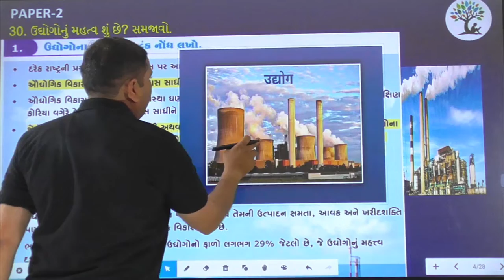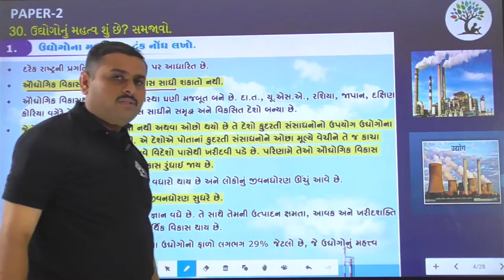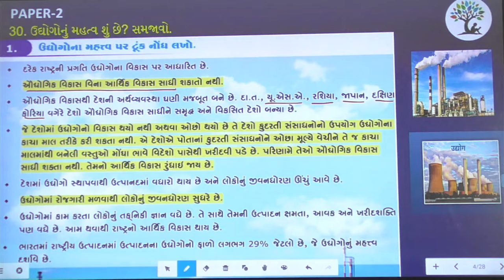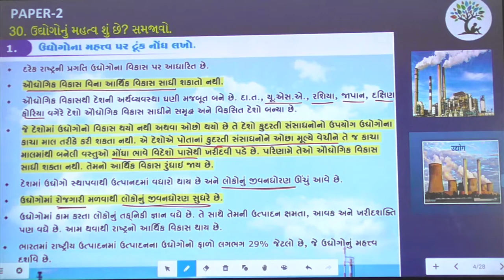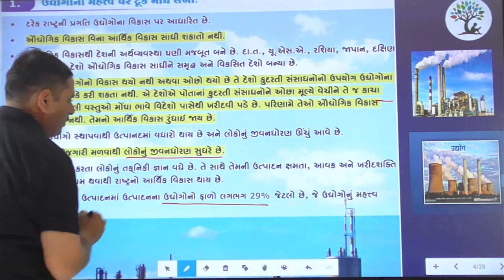Paper 2 | Que 30 | Social Science | Alpha Vidhya Sankul | in Gujarati